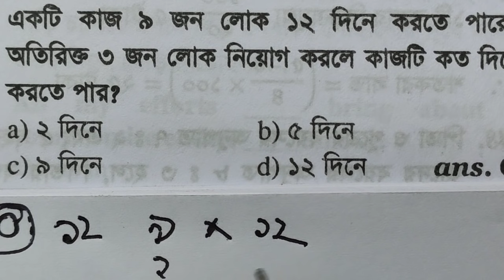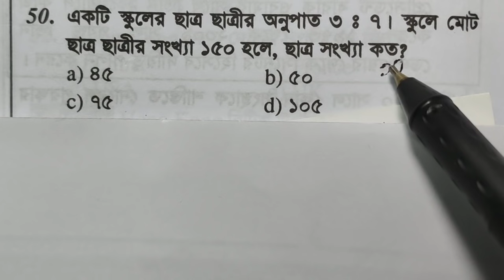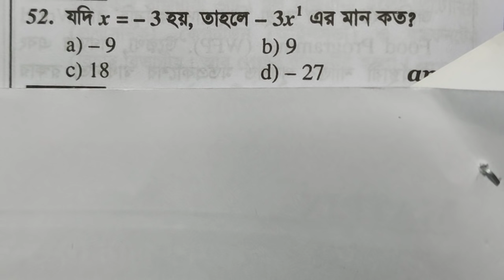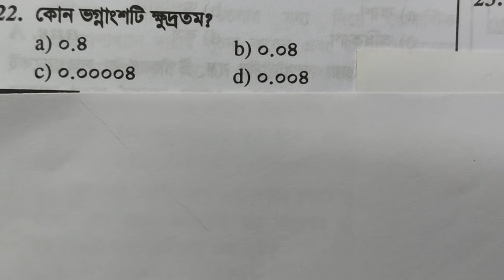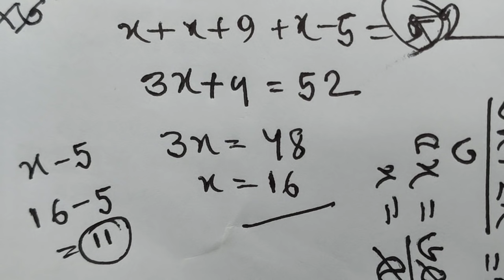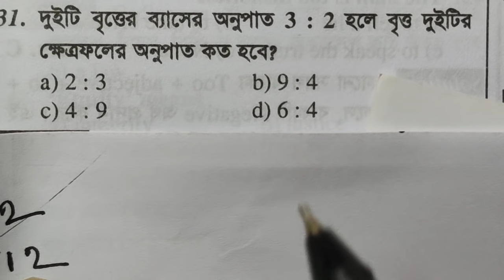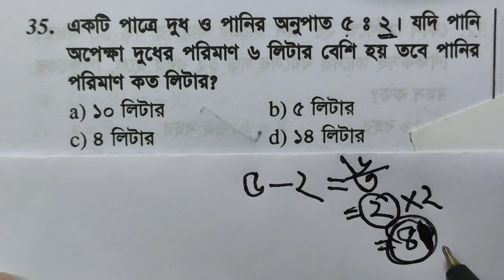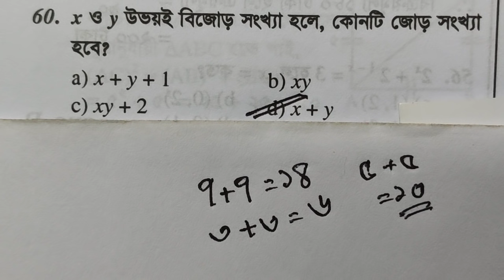2021 সালে আসা গণিত প্রশ্ন সমাধান| 2021 Competitive Exam Math Solution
অন্যান্য গুরুত্বপূর্ণ ভিডিওসমূহ:
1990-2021 বাংলাদেশ বিষয়াবলী | বারবার আসা বাংলাদেশ বিষয়াবলী| Bangladesh Affairs Final Suggestion
বিগত 30 বছরে আসা বাংলা প্রশ্ন| বাংলা ভাষা ও সাহিত্য| 30 Years Bangla Questions in Competitive Exams